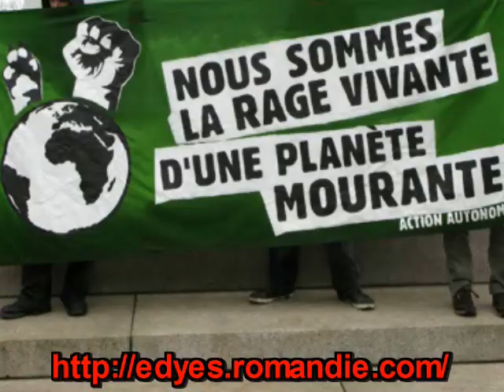edyes MANIF G20 geneve